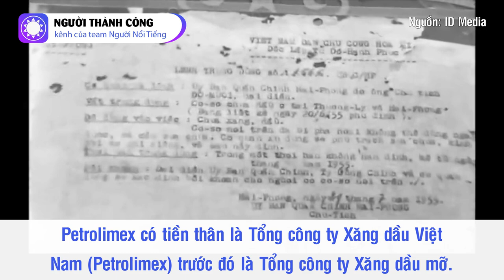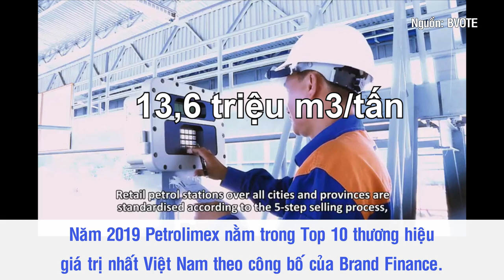Lịch Sử Petrolimex - "Ông Trùm" Xăng Dầu VN 4 Lần Được Forbes Vinh Danh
Khởi đầu từ một công ty vốn 100% nhà nước, Petrolimex đã được cổ phần hoá và phát triển mạnh mẽ trong nhiều năm qua. Sau hơn 60 năm thành lập, tập đoàn vẫn luôn giữ vai trò chủ đạo trong nhiệm vụ phát triển kinh tế, dự trữ và bình ổn nguồn nhiên liệu quốc gia. Tính đến năm 2020, Petromilex và các công ty con đã 4 lần được tạp chí Forbes Việt Nam vinh danh là một trong những doanh nghiệp hoạt động hiệu quả nhất trên thị trường chứng khoán Việt Nam.

Nguồn: petrolimex.com.vn, moit.gov.vn, baotainguyenmoitruong.vn, tuoitre.vn, zingnews.vn, la34.com.vn, ssi.com.vn, nhadautu.vn